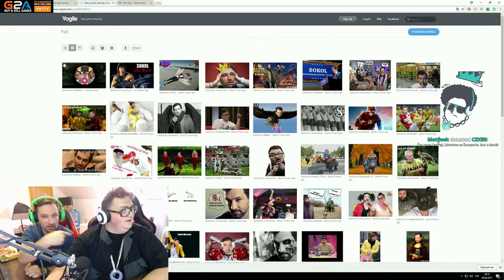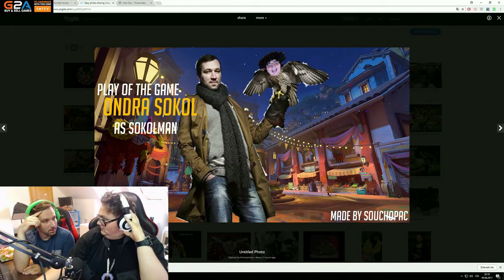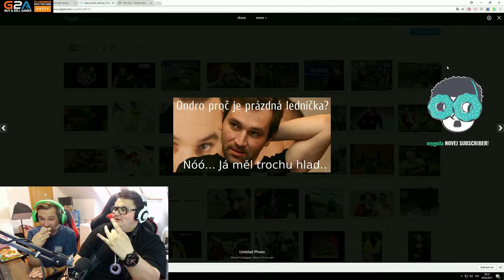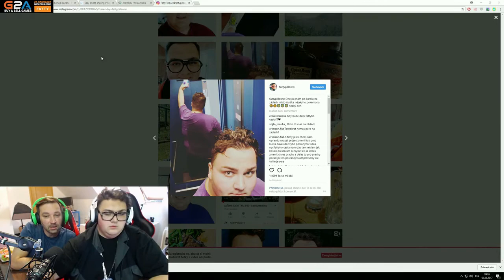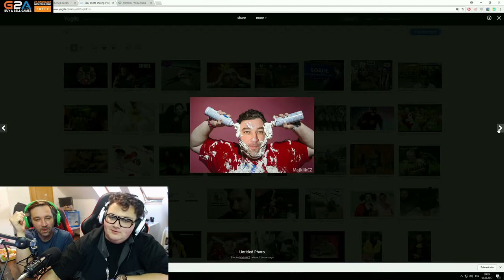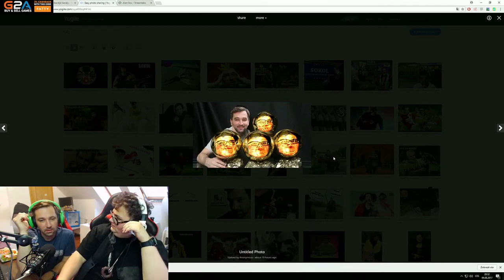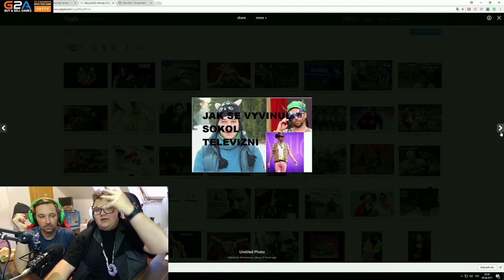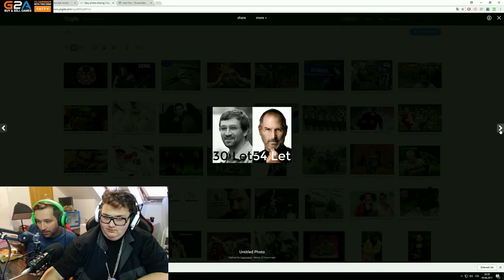ONDŘEJ SOKOL: Parodie - fotky s fattypillow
ONDRA SOKOL A PR--el na streamu !! :)